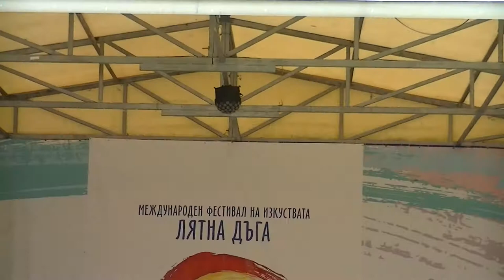27.08.2022 г. гр. Китен, Шопска Плетеница, ФА "Русчуклийче"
гр. Китен, Лятна Дъга,
Танц. ансамбъл "Русчуклийче"